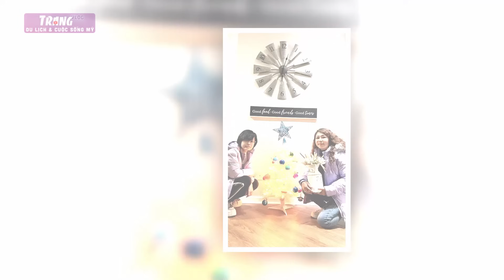Cháu Ruột Trực Tiếp Chia Sẻ HỢP TÁC LAO ĐỘNG ĐỊNH CƯ MỸ DIỆN EB3 Là Có Thật | Trang Cuộc Sống Mỹ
Cháu Ruột Trực Tiếp Chia Sẻ HỢP TÁC LAO ĐỘNG ĐỊNH CƯ MỸ DIỆN EB3 Là Có Thật
Xin chào cả nhà, qua 1 số clip chia sẻ cuộc sống Mỹ thì có 1 số cô chú anh chị có hỏi Trang diện hợp tác lao động định cư Mỹ có không, Trang không biết nên trả lời là không có, nhưng  đến hôm nay cháu ruột Trang qua mỹ diện EB3 trang mới vỡ lẽ, vì vậy cùng đính chính thông tin với Trang qua clip này nhé!